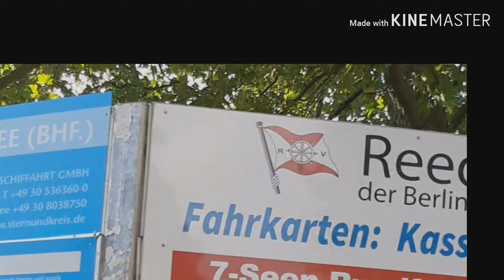Tuesday at Wannsee (Kladow) with friends